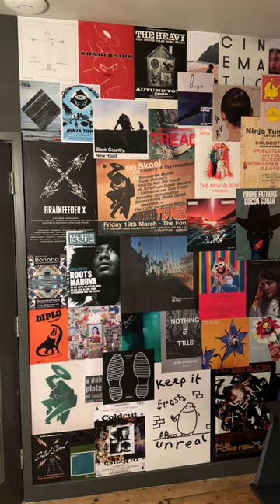Ninja Tune HQ Room Tour